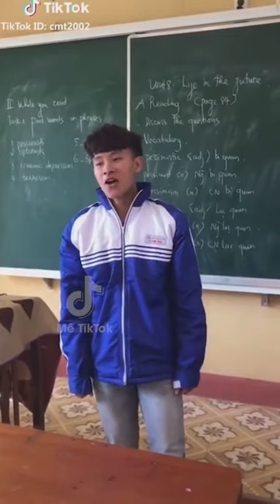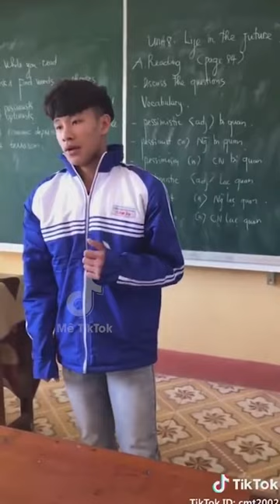TikTok Cover Hay Hơn Bản Gốc #2 | Douyin china | ITube